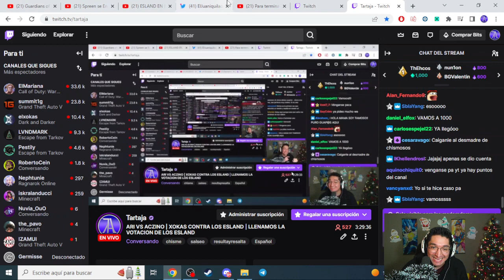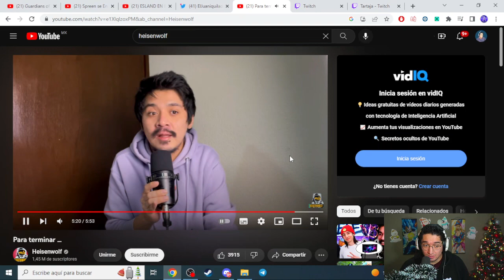HEISENWOLF VUELVE A PRONUNCIARSE!